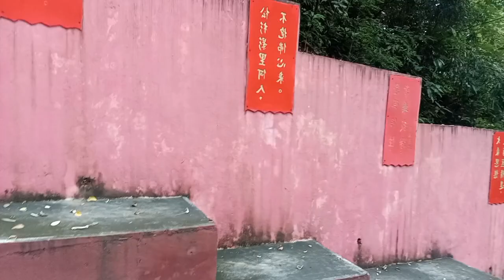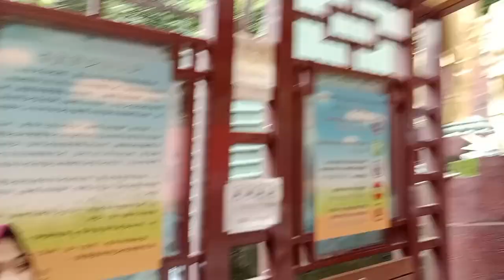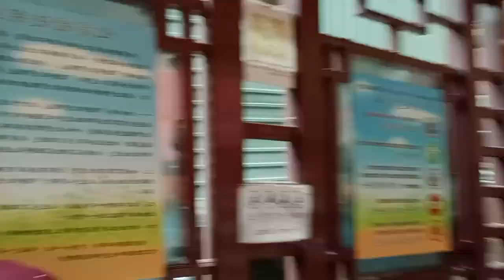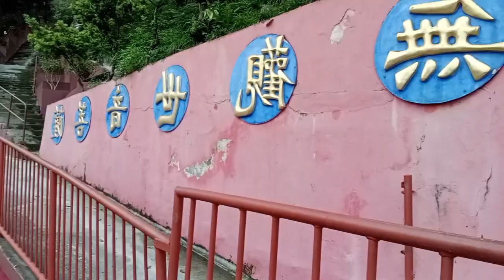PATUNG SEPULUH RIBU BUDHA SHATIN//TEN THOUSAND BUDDHAS MONASTERY#dailyvlog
asslamualaikum sahabat rina azlina vidio kali ini rina mengajak sahabat melihat wihara sepuluh ribu budha,semoga vidio ini menginspirasi dan bermanfaat
untik vidio kali ini rina mengajak sahabat melihat patung sepuluh ribu budha